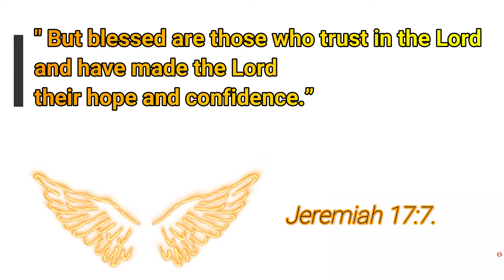Lady Gaga, Bradley Cooper hits and favorites| " SHALLOW "Song!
One of Lady Gaga and  Bradley Cooper Best songs "SHALLOW"